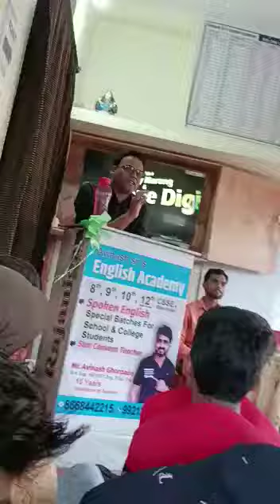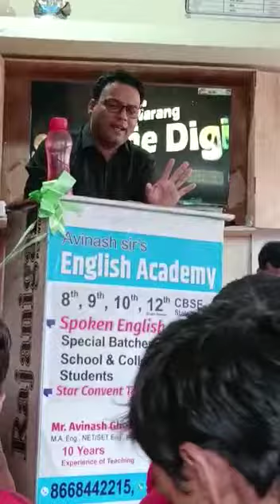Hon. Nandanwar sir unlocked his heart before toppers of 10th std. Avinash sir's English Academy